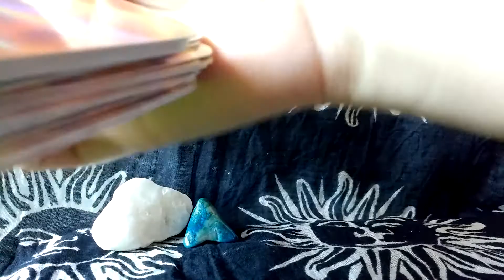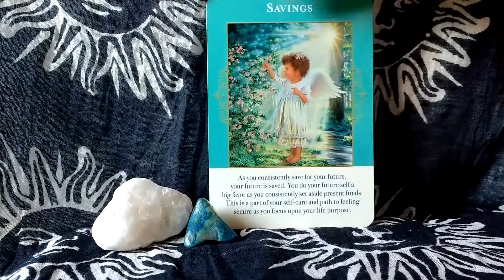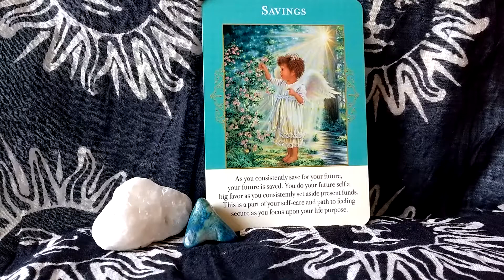daily oracle card reading 1st September by Fairy Willow angels of abundance tarot doreen virtue taro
Daily Oracle Reading for the 1st september Angels of abundance

angel reading unicorn fairy oracle tarot